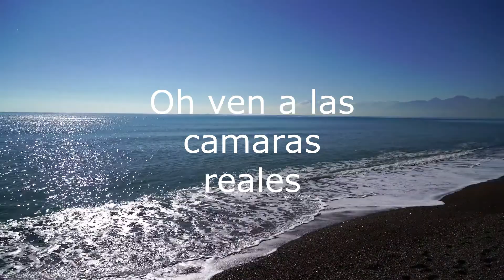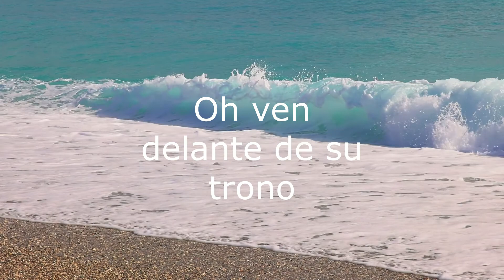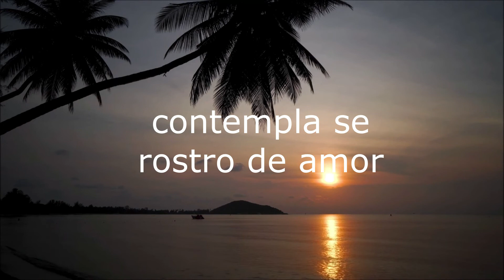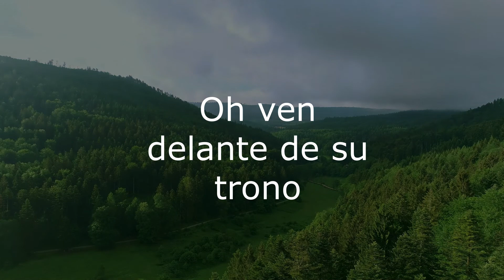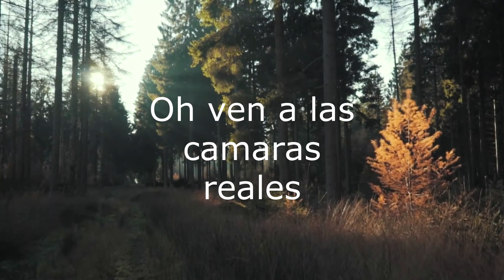Oh ven al las Camaras Reales/ Pon tus ojos en Cristo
Piano
Violin

Partitura(s)
file:///C:/Users/edvin/Downloads/PON%20TUS%20OJOS.html
file:///C:/Users/edvin/Downloads/FILE.html